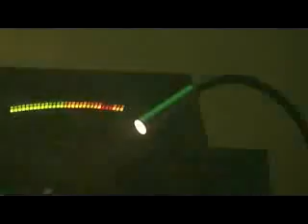Guru Josh Project - Infinity 2008 by Laia